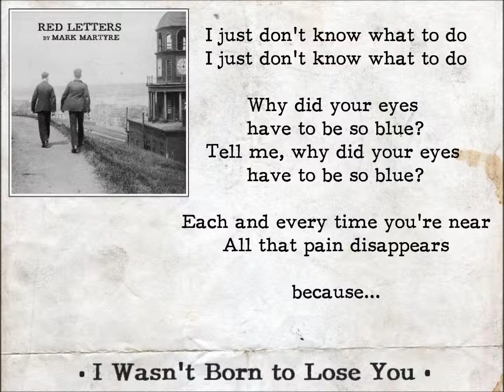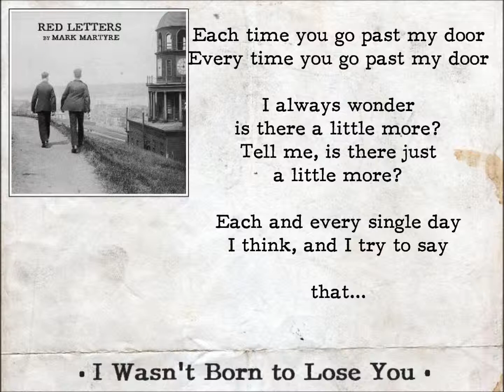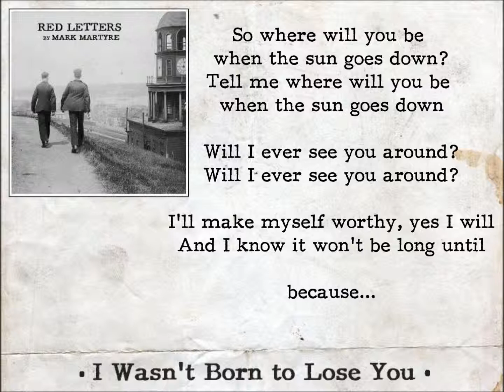Mark Martyre: I Wasn't Born to Lose You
"I Wasn't Born to Lose You"
from the album - 'Red Letters' (2014)

Mark Martyre: vocals, guitar
Graydon James: drums
Myke Mazzei: lead guitar, backing vocals
Curtis Murphy: bass

Written by Mark Martyre
Produced by Mark Martyre
Mixed by Myke Mazzei and Mark Martyre